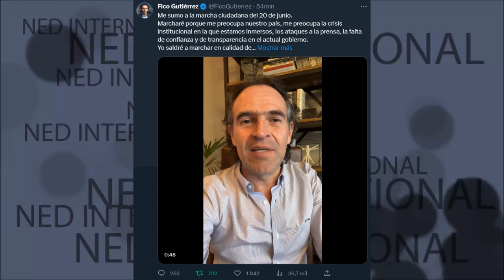ATENCIÓN 🔴 INVITACIÓN A LA MARCHA CIUDADANA DEL 20 DE JUNIO Fico Gutierrez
Me sumo a la marcha ciudadana del 20 de junio.
Marcharé porque me preocupa nuestro país, me preocupa la crisis institucional en la que estamos inmersos, los ataques a la prensa, la falta de confianza y de transparencia en el actual gobierno.
Yo saldré a marchar en calidad de ciudadano e invito a la gente a que haga lo mismo.
Yo marcharé desde Medellín.
Federico Gutierrez